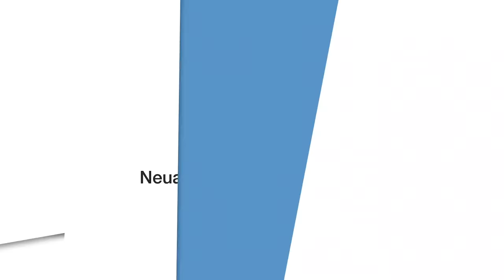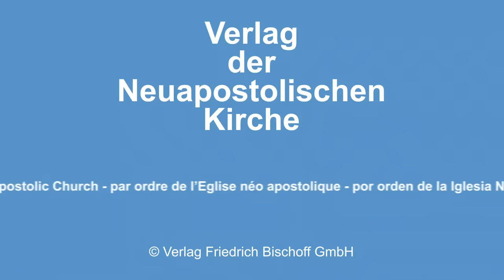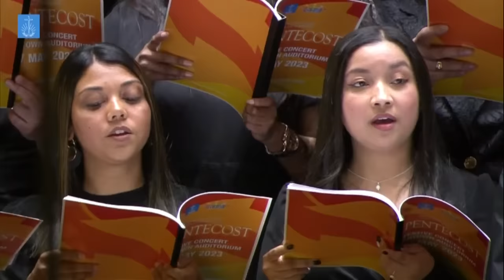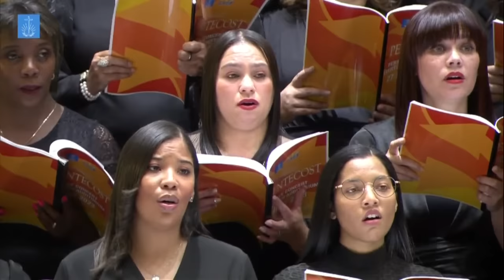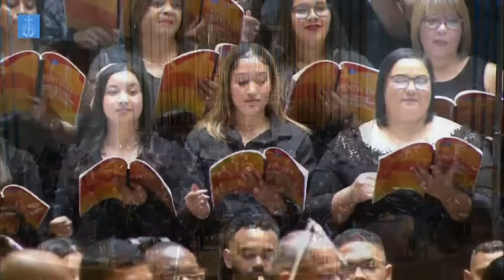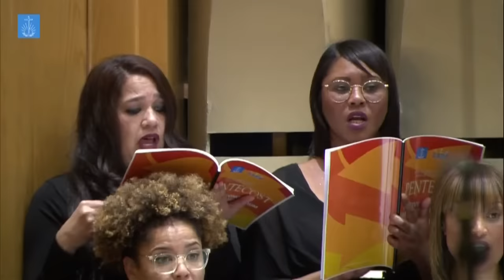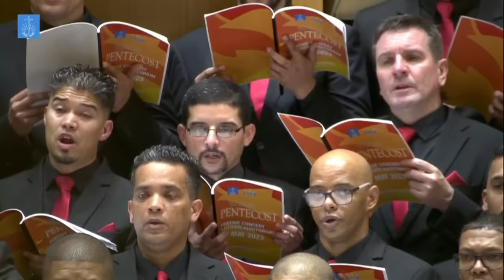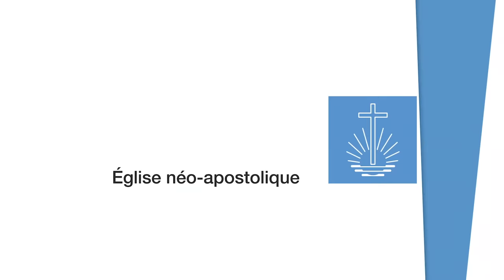Festive concert at Pentecost broadcast from Cape Town (South Africa) - New Apostolic Church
On the Saturday before the Pentecost service, the Regional Church of Southern Africa invites you to a festive concert. This will be broadcast from the church in Silvertown and can be received worldwide. It will start at 5 pm and be broadcast via IPTV and publicly via YouTube. It can be watched live at home. The districts can also open their church buildings if necessary. There, the concert can then be experienced jointly.

Silvertown is the "music church" of the New Apostolic Church Southern Africa. It is both a church and a concert hall. The building has a seating capacity of 1,600. The stage platform can accommodate up to 150 singers and 80 instrumentalists. In addition, Silvertown has a 2,600-pipe organ with 45 computer-controlled stops, lighting and sound technology that allows film and video recordings, as well as a special air-conditioning system that does not disturb such recordings thanks to its particularly quiet operation.